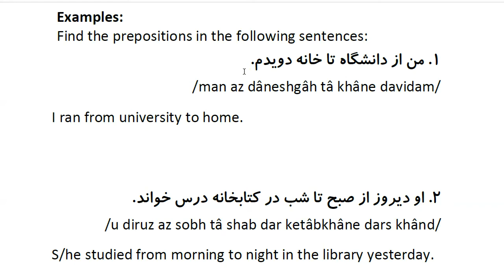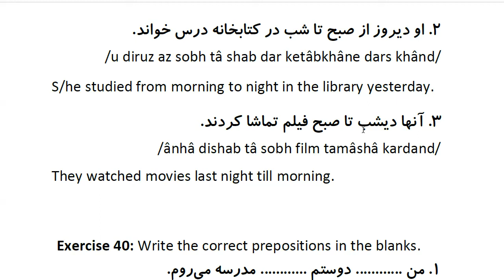Farsi Grammar in Use: For Beginners - Lesson 43 - Prepositions